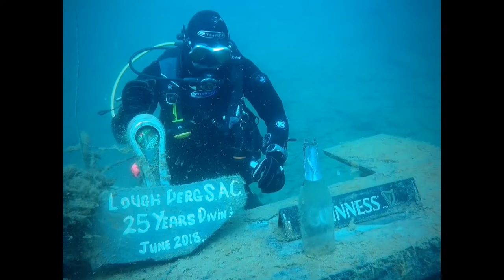Back in the Water - Scuba Diving in Portroe Quarry DFDG 5th May 2021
Short clip of my first dives of the year post lock down! Shout out to my fantastic dive buddy for acting as a model!

 So glad to be back in the water and cannot wait to continue exploring more locations below the surface!

This was my first dive in Portroe Quarry and have to say I really enjoyed the experience and hopw to be back again soon!

Location: Portroe Dive Centre, Portroe Quarry, Tipperary

Club: Defence Forces Dive Group (my home club)

Filmed on: GoPro Hero 5

Edited on: GoPro Quik